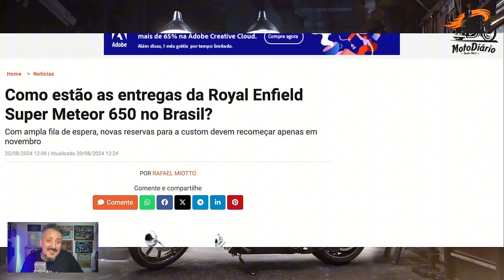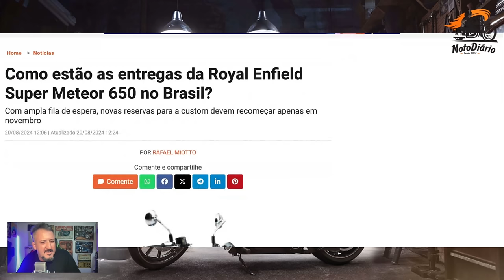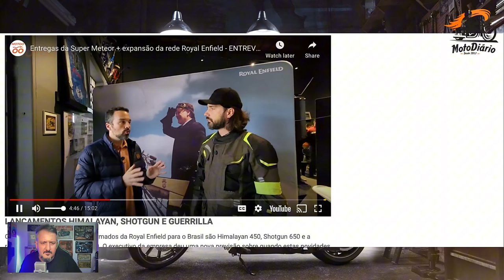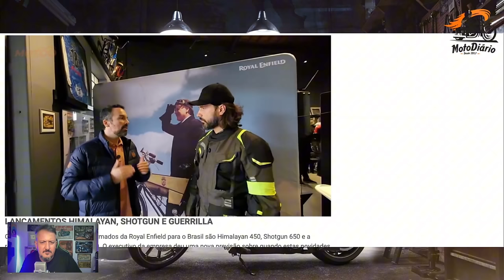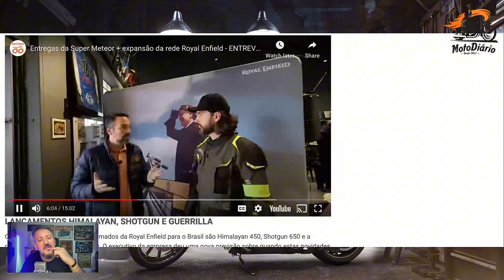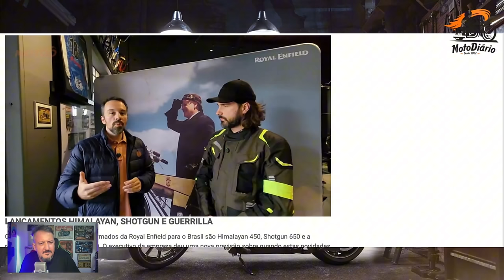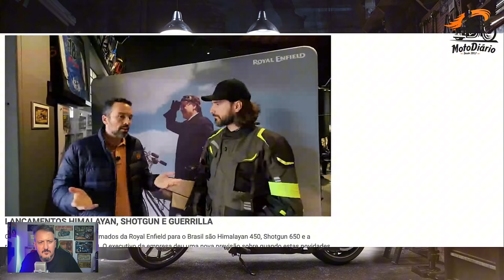Super Meteor FORA de ESTOQUE. ShotGun, Himalayan, OFICIAL: Royal RESPONDE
Quem COMPROU, COMPROU: Super Meteor FORA de ESTOQUE: Royal RESPONDE. CEO, Gabriel Patini dá entrevista exclusiva à revista Motoo e eu fiz um react ressaltando os pontos mais importantes. Entenda o que está acontecendo.

✅✅✅ ADEMICOM